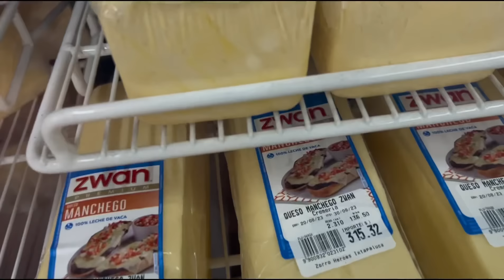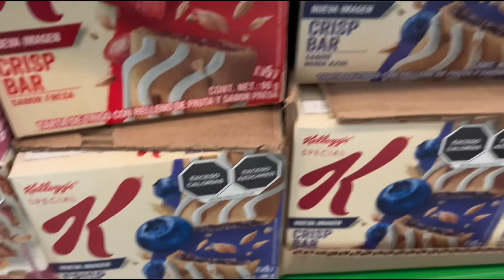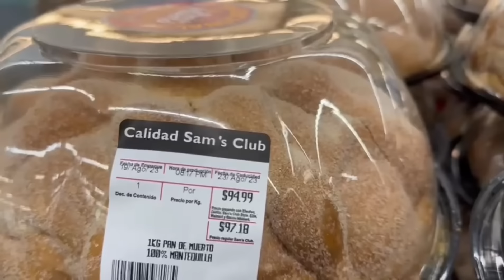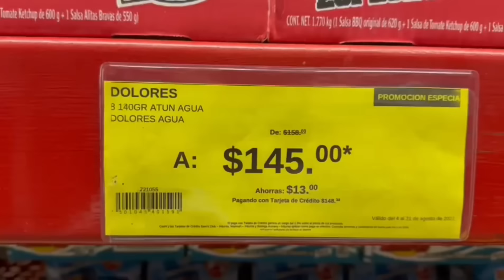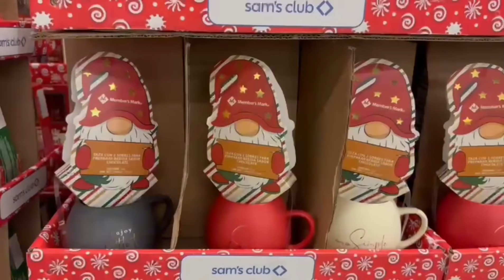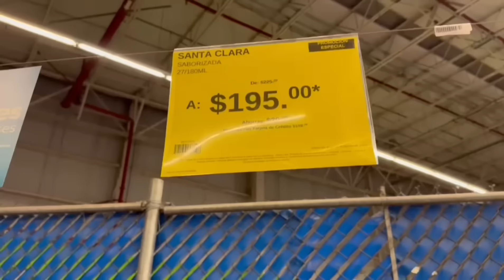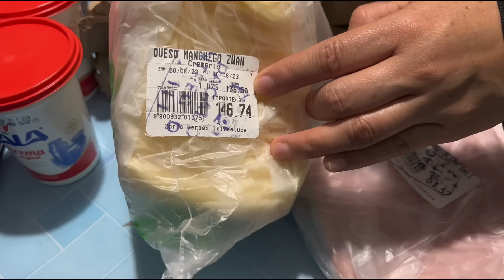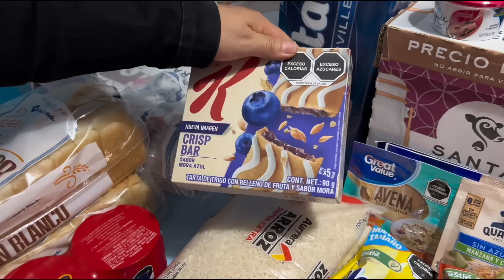Despensa Mensual En Sams club Zorro Abarrotero y Bodega Aurrera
Hola amigas y amigos hoy les comparto este vídeo de mi despensa mensual en Sam’s club zorro abarrotero y bodega aurrera espero y se queden a acompañarme en estas compras saludos y bendiciones gracias 🌹🙋🏻‍♀️

Medium Rock de Audionautix cuenta con una licencia Creative Commons Atribución 4.0.

Redwood Trail de Audionautix cuenta con una licencia Creative Commons Atribución 4.0.